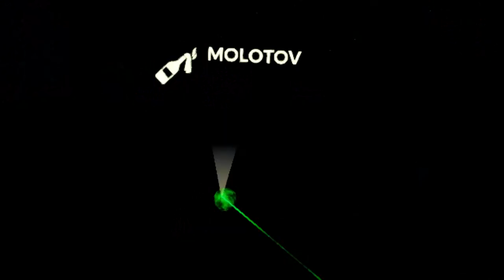The Forest Part 2